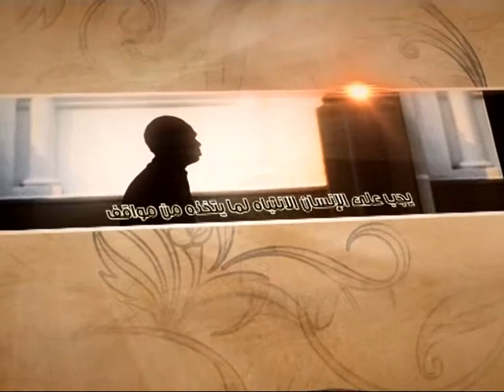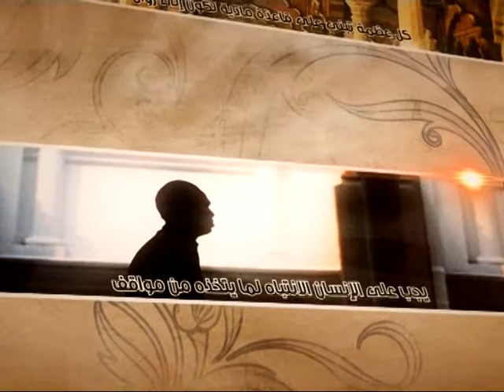العبقات - التقدير: من أخلاق الدين - آية الله الفقيه السيد محمد رضا الشيرازي رحمه الله